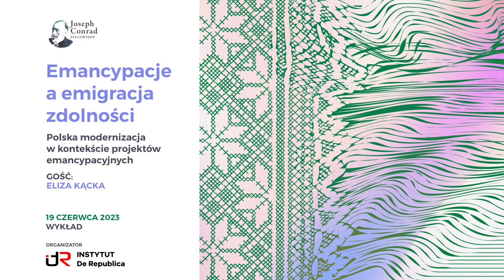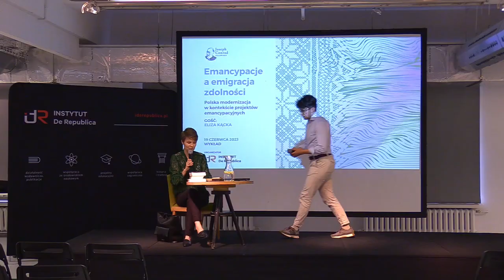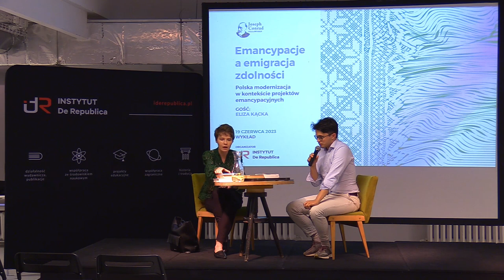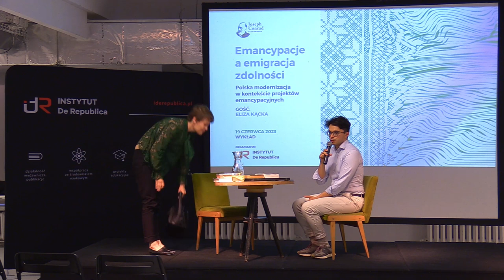dr Eliza Kącka | Polskie emancypacje, chałupnictwo i talent ponad miarę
Za nami ostatni wykład otwarty Joseph Conrad Fellowship
Trudno myśleć o nowoczesności przełomu XIX i XX wieku bez odniesienia do projektów emancypacyjnych i dążeń poszczególnych grup społecznych do samostanowienia. Dlatego bohaterkami ostatniego wykładu otwartego Joseph Conrad Fellowship w tym roku akademickim były przede wszystkim kobiety – Polki tworzące pod zaborami podwaliny instytucjonalnej nauki. Organizatorem programu stypendialnego, w ramach którego odbyło się wczorajsze spotkanie, jest Instytut De Republica.
Ostatnie spotkanie to próba przyjrzenia się praktykom i strategiom osiągania niezależności – zwłaszcza pokoleń urodzonych w latach 60. XIX wieku. To właśnie ta generacja, zdaniem prelegentki, dr Elizy Kąckiej, adiunktki na Wydziale Polonistyki Uniwersytetu Warszawskiego, wymyka się powszechnej uwadze i wrażliwości. Tego wieczora zajrzeliśmy głębiej w biografie znanych-nieznanych bohaterek polskiej emancypacji: założycielki Uniwersytetu Latającego Jadwigi Szczawińskiej-Dawidowej, nauczycielki-terrorystki Faustyny Morzycky, a także Marii Skłodowskiej-Curie, której życie znamy tak naprawdę tylko pobieżnie.